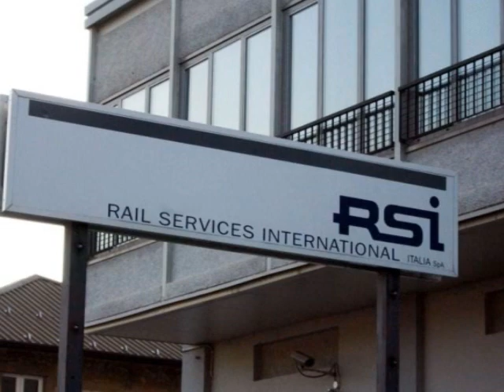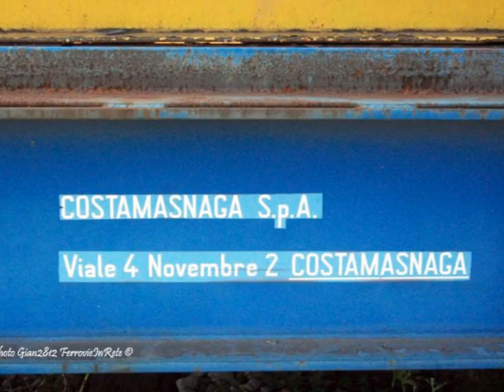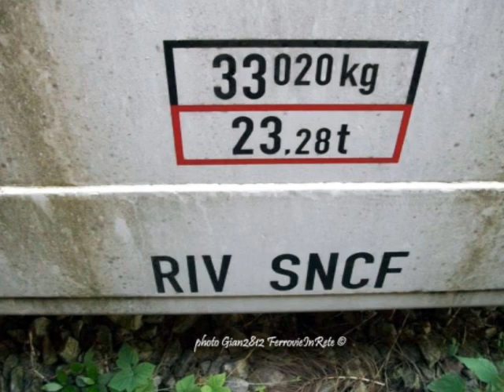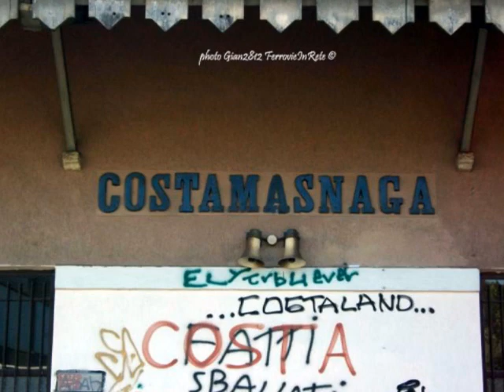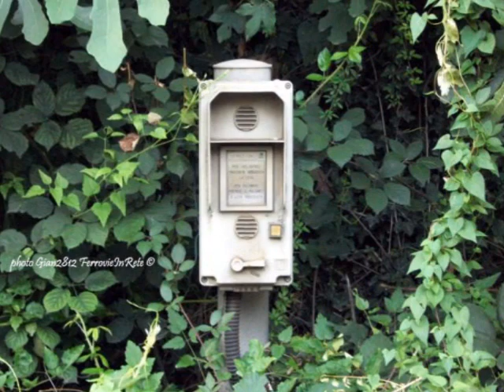Costamasnaga Stazione in 76 foto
la stazione di Costamasnaga ed il relativo raccordo per la ex Costamasnaga Spa, ora RSI cioé Rail Services International Italia Spa, fotografati in lungo ed in largo; in più alcune foto da un capo all'altro dei binari di stazione, da nord a sud, ecc.
Non preannuncio niente, lascio che "parlino" le immagini. Buona visione. Mi auguro possa essere di vostro gradimento.